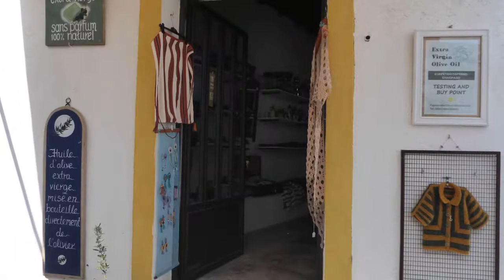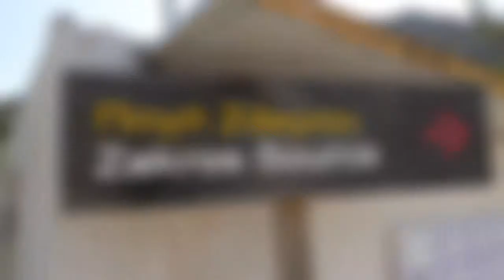GROUPE DU 30 AVRIL